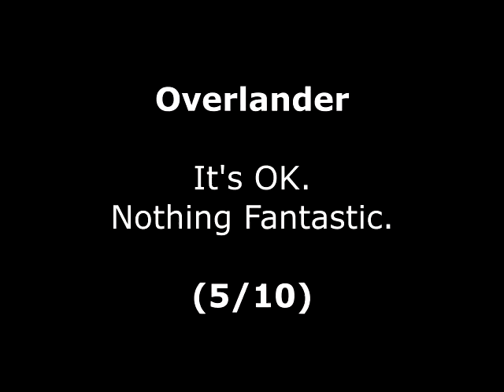Overlander Review for the Commodore Amiga by John Gage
Overlander is a driving, shoot 'em up gaming that came out in 1989 by Elite Systems. Warning! This video has swearing.